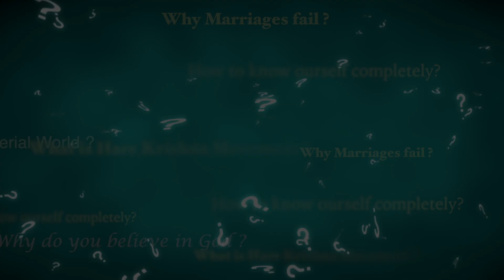Promo Perfect Question Perfect Answer?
Promo Perfect Question Perfect Answer? Watch This only at Hare Krsna TV. You can get more information at harekrsnalive.com